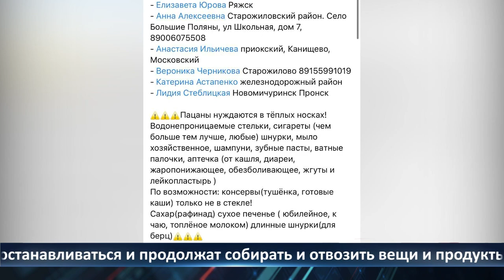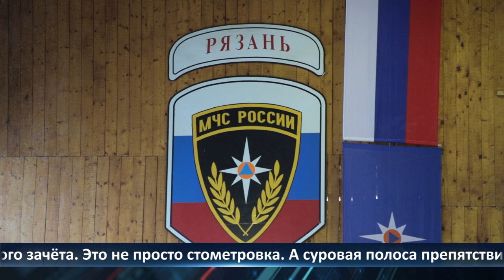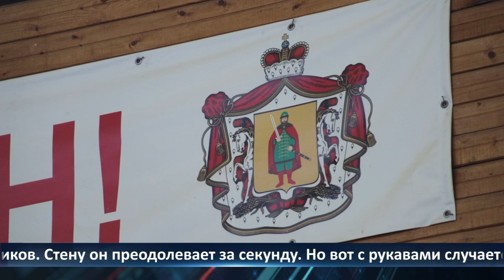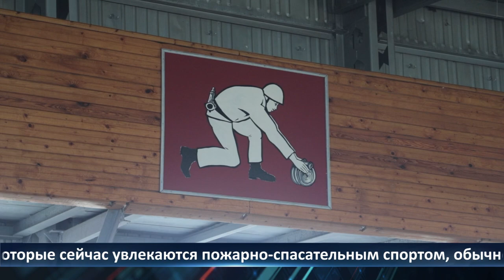День города - новости Рязани 29.09.2022